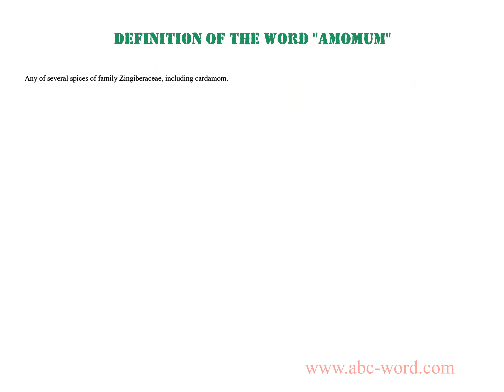Definition of the word "Amomum"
you will find full information about this word "amomum".
From the video you will learn the definition for the word amomum. The lexical meaning of the word amomum. What does the word amomum mean? And much, much more...